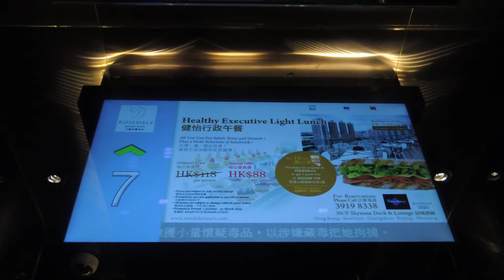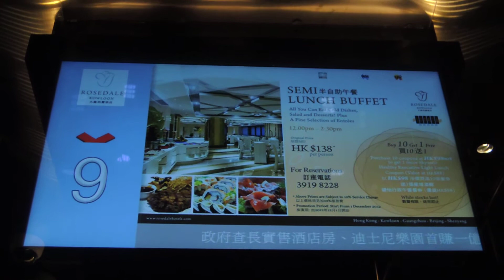大角咀九龍珀麗酒店力建升降機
地址:香港九龍大角咀大角咀道86號

投入服務年份: 2012

途經樓層: 27-G,1,2,3,5,6,7,8,9,10,11,12,15,16,17,18,19,20,21,22,23,25,26,27,28,29,30

一般而言，力建自家品牌（或萬國牌）升降機主要在一些舊式大廈或工商業樓宇經更新後升降機找到，但原來新落成的建築物亦可找到，例如片段中位於大角咀舊區內近期落成的酒店。

樓層按鈕­及機外啟動按鈕屬於通用設備，機外樓層顯示器採用了典型LED顯示，當升降機到達時顯示器旁邊小燈會閃著，同時機外樓層顯示器亦提供了文字訊息；而­機內及機外LCD顯示器則作樓層顯示器，提供了樓層­數目字、方向箭咀、播放資訊廣告及即時新聞。

Nikkin Traction Elevator at Rosedale Hotels Kowloon, Tai Kok Tsui, Kowloon, Hong Kong